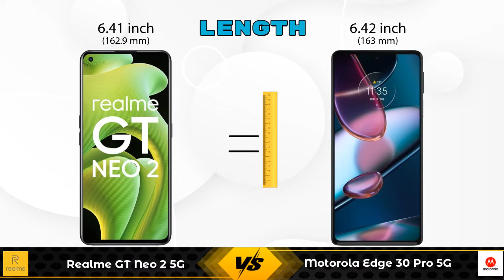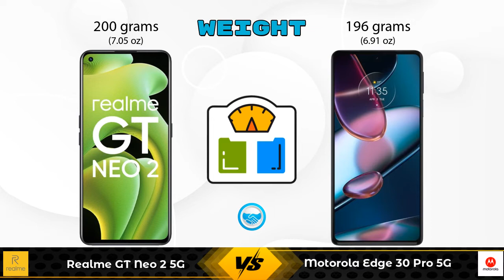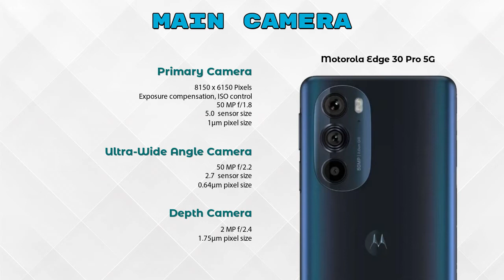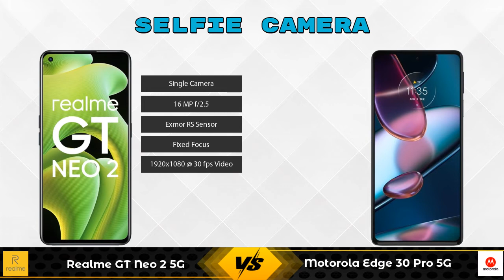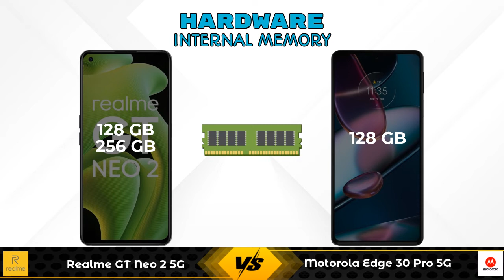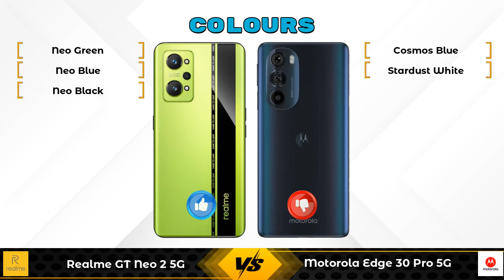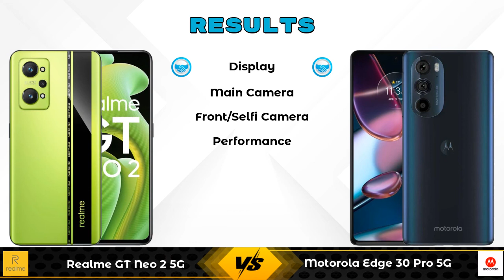Realme GT Neo 2 5G Vs Motorola Edge 30 Pro 5G - Full Comparison [Full Specifications]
In this Video we are Comparing Realme GT Neo 2 5G Vs Motorola Edge 30 Pro 5G with [Full Specifications].

Variant Details:
8 GB / 128 GB - 31999
12 GB / 256 GB - 35999 (Flipkart)

Variant Details:
8 GB / 128 GB - 49999

Realme GT Neo 2 5G Vs Motorola Edge 30 Pro 5G full specifications
Motorola Edge 30 Pro 5G Vs Realme GT Neo 2 5G full specifications
Realme GT Neo 2 5G Vs Motorola Edge 30 Pro 5G comparison
Motorola Edge 30 Pro 5G Vs Realme GT Neo 2 5G comparison

Other Compitior Phone with Similar Price Range :

OnePlus Nord 2 Pac Man Edition(12 GB / 256 GB) - 37999 , Release Date :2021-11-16
Motorola Edge 20 Pro(8 GB / 128 GB) - 36999 , Release Date :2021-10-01